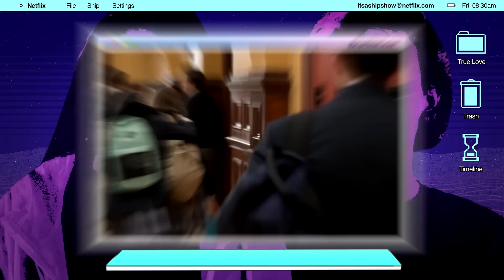Are Casey and Izzie Endgame? | It's A Ship Show - Atypical | Netflix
Not me, rewatching the Atypical S4 trailer over and over so I can analyze every single Cazzie moment.

With Casey and Sam both on the cusp of leaving the nest, each member of the Gardner family faces big decisions about where life will go next.